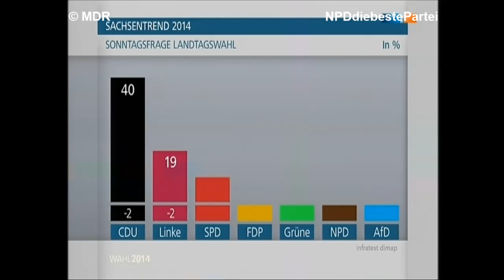Sachsen hat die Wahl – Holger Szymanski (NPD)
NPD-Spitzenkandidat Holger Szymanski stellt sich den Fragen der Moderatorin in der Sendung "Sachsen hat die Wahl".
Der 41-jährige Dresdner fordert den Stopp von Schulschließungen auf dem Land. Außerdem will er sich für die Bekämpfung von Grenzkriminalität einsetzen.